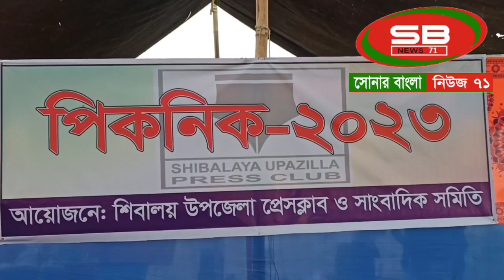শিবালয় উপজেলা প্রেসক্লাব ও সাংবাদিক সমিতি আয়োজিত পিকনিক ২০২৩।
শিবালয় উপজেলা প্রেসক্লাব এবং  সাংবাদিক সমিতি আয়োজিত পিকনিক ২০২৩ এর ভিডিও চিত্র। স্থান যমুনার চর। দেখতে অনেকটা দিপের মতো। ভালই কেটেছে সারাটি দিন।